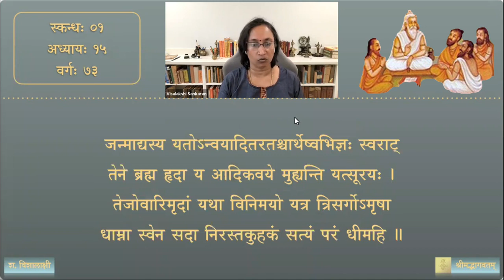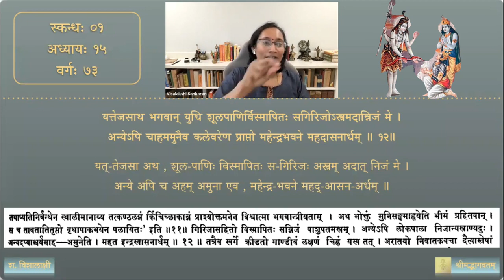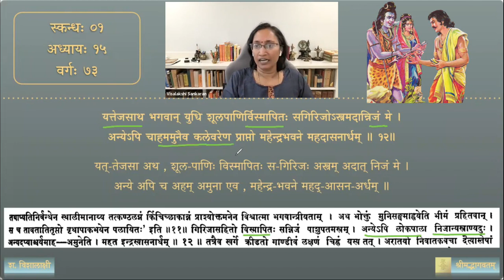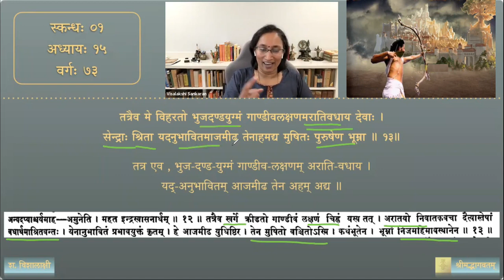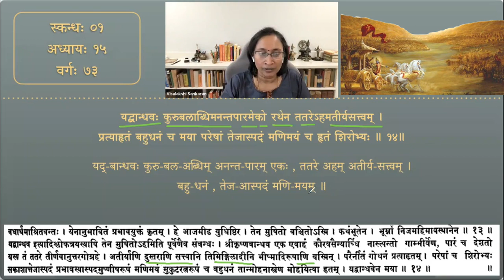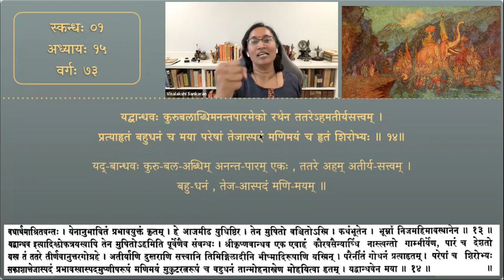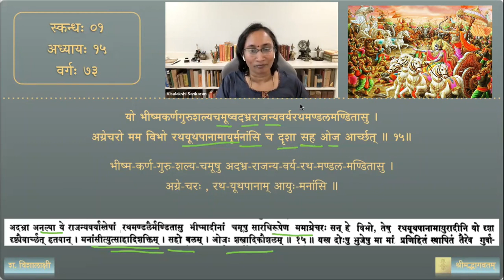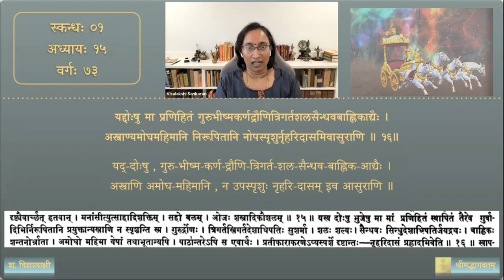श्रीमद्भागवतम् — भावार्थदीपिका — Skanda 01 — Chapter 15— Session 73